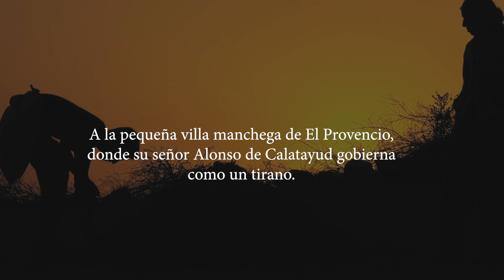Los años malos (Booktrailer).